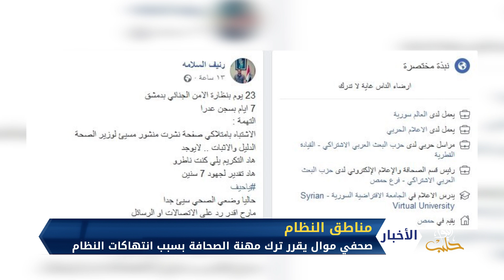رئيس تحرير موقع هاشتاغ سيريا الموالي يهجر العمل الصحافي بسبب ممارسات النظام